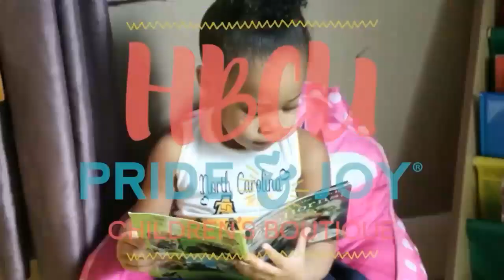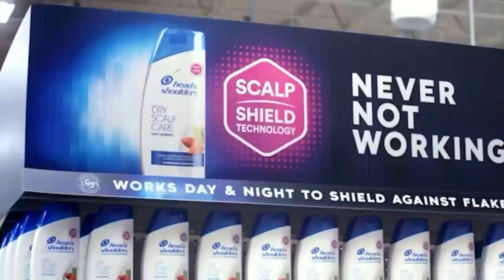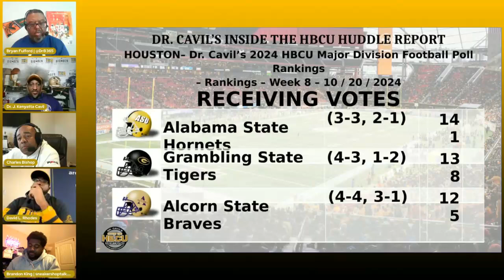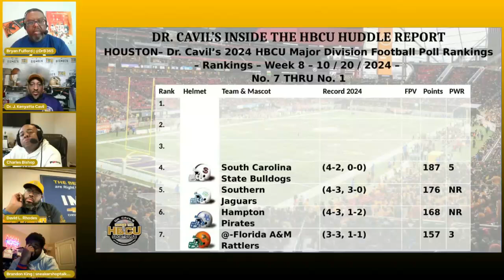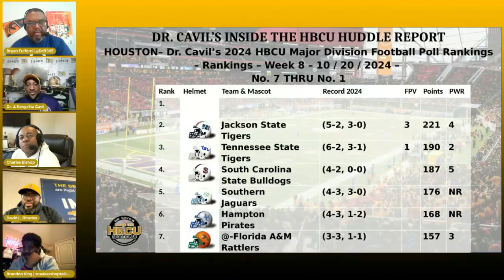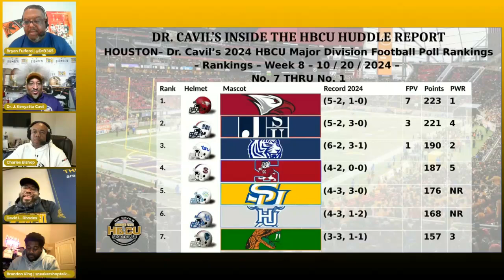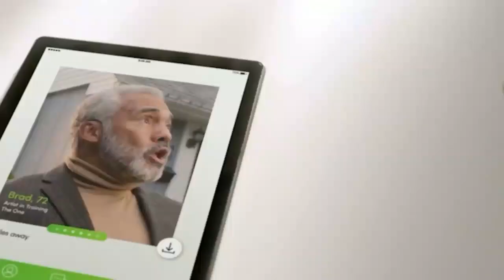Ep 568, Dr. Cavil's Inside the HBCU Sports Lab w/ Doc, Charles, Brandon, David, and Bryan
"Inside the HBCU Sports Lab" episode 568 with Dr. Kenyatta Cavil, Mike Washington & Charles Bishop radio show. Today’s show will be a good one as Doc, Charles, Brandon King, David Rhodes, and Bryan Fulford discuss the latest HBCU news and recap the weekend's football games.

TOPICS:
HOUSTON– Dr. Cavil’s 2024 HBCU Major Division Football Poll Rankings – Week 8
The North Carolina Central Eagles Remains at the Top of Polls

HBCU Football Scoreboard